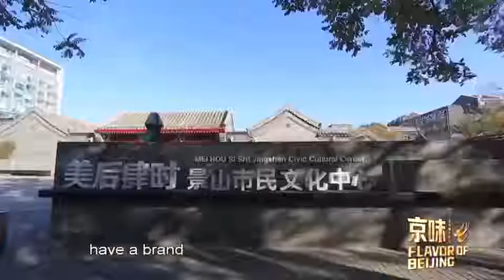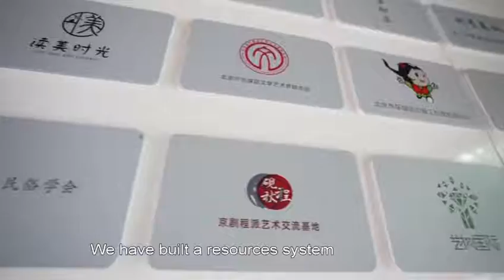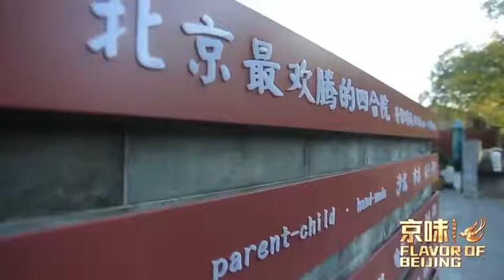“Flavor of Beijing” — Episode 1: The Most Joyful Courtyard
We bring you a new series of videos—“Flavor of Beijing” to show you the latest face of Beijing life you have yet to discover.

Who says Chinese people can only do square dancing in their spare time? Come to see this courtyard, an evocative public space far beyond your imagination! It is open 365 days a year with more than one thousand free events to get yourself involved. In addition, there are more than 400 performance rehearsals and nearly 500 cultural lectures each year. Come and discover this unique courtyard at No. 40, Meishuguan Houjie, Dongcheng District, inside the Beijing Jingshan Civic Cultural Center. The Courtyard, known by another name—Mei Hou Si Shi—means “beauty which remains unspoiled throughout all four seasons” is a truly stunning space where you can feel the changing seasons and experience the steady drift of time. Visit an urban sanctuary where you can rediscover your childlike innocence and meet friends resonating with a similar frequency! So let’s get together in this beauteous, joyful courtyard and experience the fun of enjoying life together!